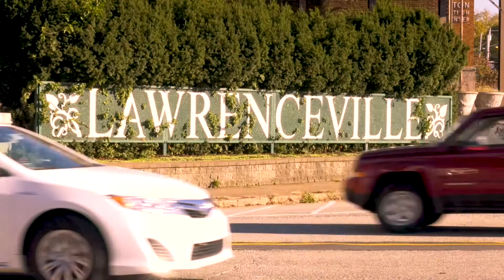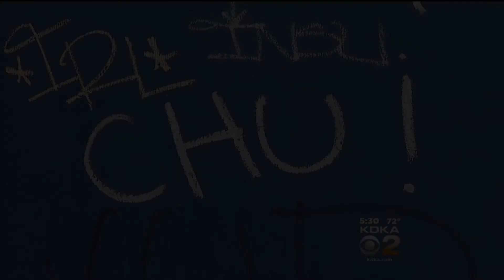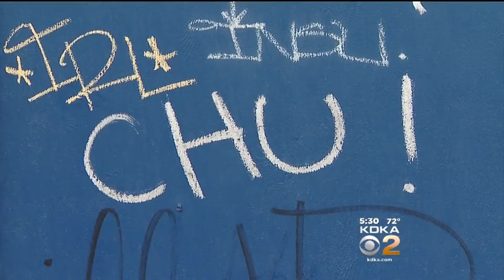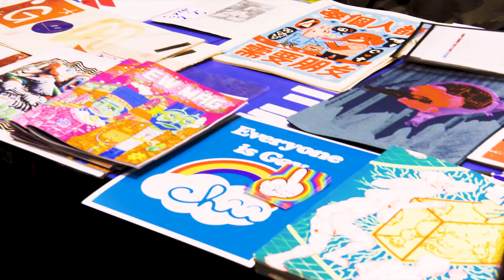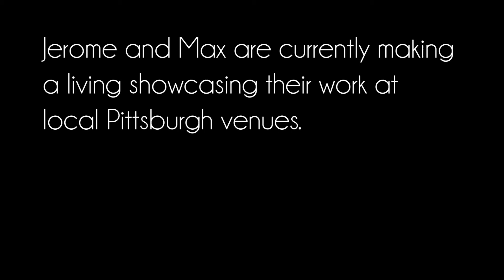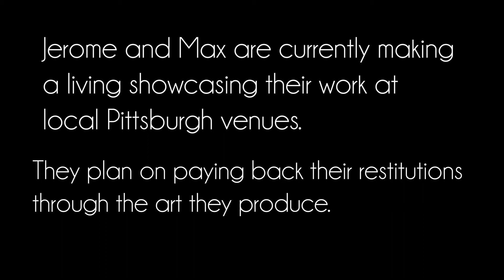Gems X Chu - Mini Doc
A student documentary touching on the story of Max "Gems" Gonzales and Jerome "Chu" Charles and our run-in with the Pittsburgh Graffiti Task Force in 2016 and everything that's happened since.

Documentary by Midnight Zone Productions
Director of Photography - Matt Marks
Editing - Ashlyn Taylor